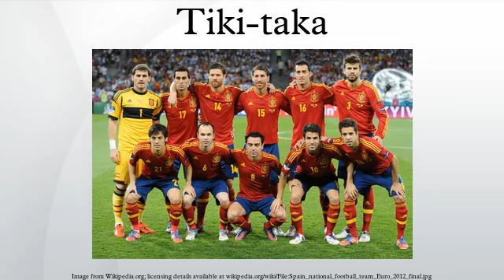Tiki-taka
Tiki-taka (commonly spelled tiqui-taca [ˈtikiˈtaka] in Spanish) is a style of play in football characterised by short passing and movement, working the ball through various channels, and maintaining possession. The style is primarily associated with La Liga club Barcelona from Johan Cruyff's tenure as manager to the present, and the Spanish national team under managers Luis Aragonés and Vicente del Bosque. Tiki-taka moves away from the traditional thinking of formations in football to a concept derived from zonal play.